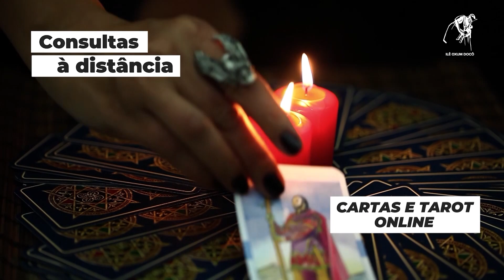Algo Mais 01 de Janeiro de 2024